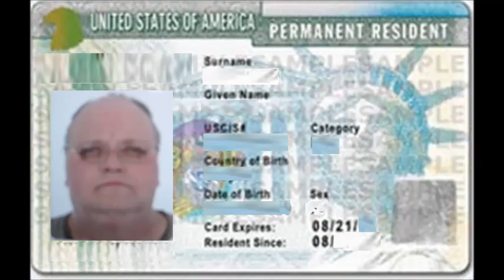permanent residence card Personalausweis Reisepass